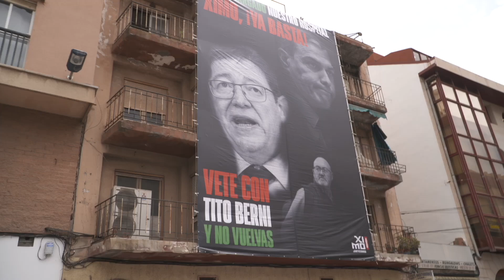VOTO CAUTIVO del PSOE